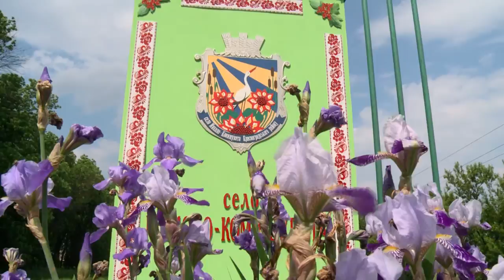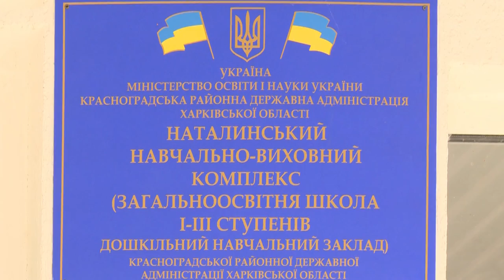Красноградщина. Чувство семьи единой...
Партнер показа Красноградщина - край с богатой историей и славным "сегодня". Щедрый интересными, талантливыми людьми, которые любят свою землю, берегут и уважают традиции. Видео от нашего партнера